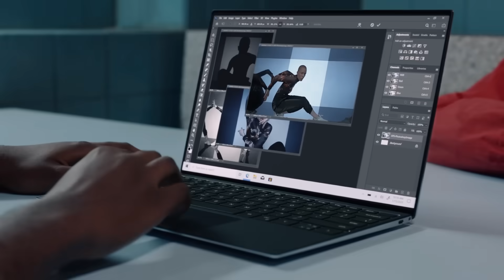Dell XPS – Get Into Your Youniverse | 60 secs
With the Dell XPS, you can get more into whatever you’re into.
So you can go deeper down the rabbit hole of that thing you’re most passionate about and discover a Youniverse entirely your own.